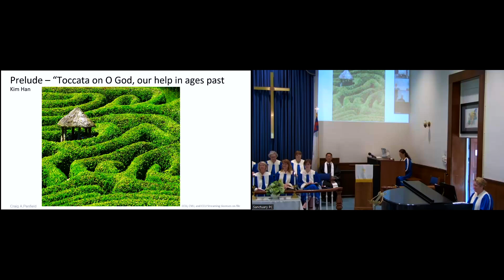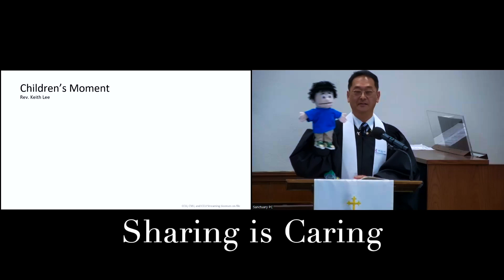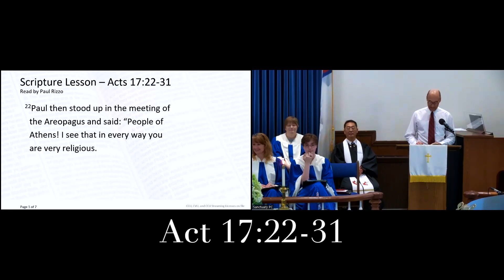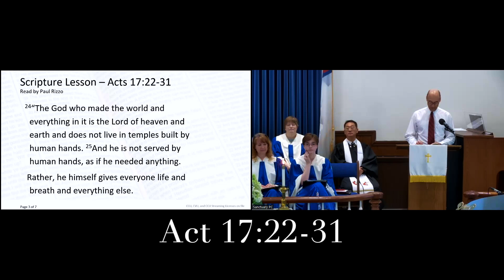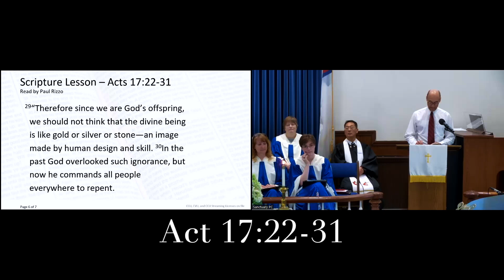The Obscure Corner Where God Resides May 14, 2023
Welcome! We're glad you're here. Dranesville UMC is an open community that loves God and people.

-Worship in-person on Sundays at 10:30 AM!
-Also Live Zoom Worship is available: Registration is required by visiting